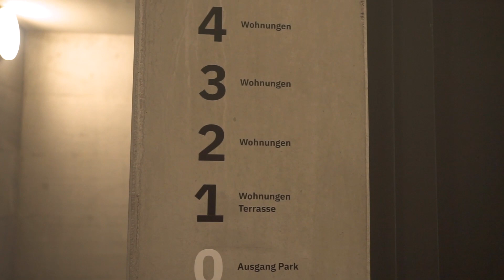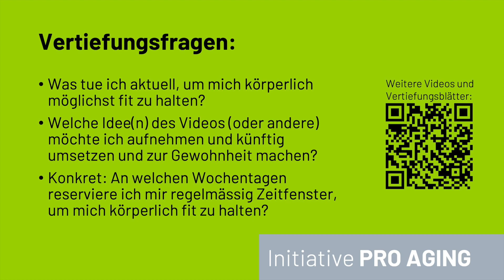Ein gesunder Geist in einem gesunden Körper: Hans-Peter Widmer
Weitere Infos auf und weiterführende Fragen finden Sie auf unserer Homepage